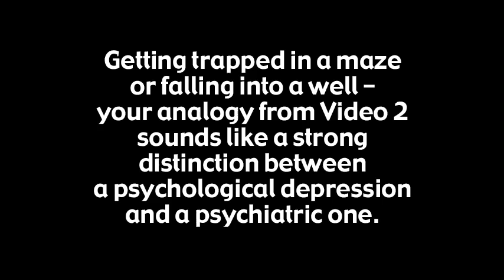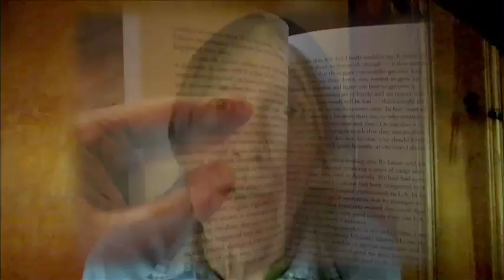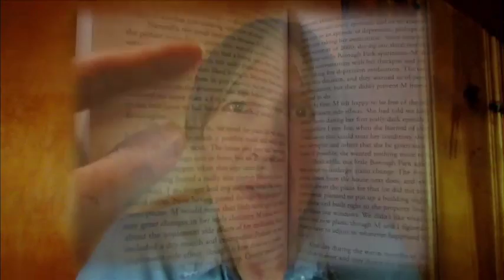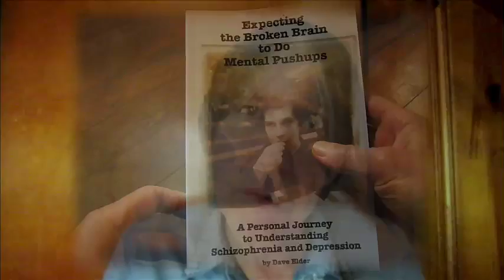Expecting the Broken Brain to Do Mental Pushups, Video 3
The background music for this video is based on the melody of Dave’s song “One More Broken Thing” which appears on his “Who Said What” CD which you can find on CD Baby

Here’s the text for this video:

Getting trapped in a maze or falling into a well — your analogy from Video 2 sounds like a strong distinction between a psychological depression and a psychiatric one.

Depression can have a psychological cause at its root, and it can also have a physical one, making it a psychiatric depression — a person could possibly suffer from one or the other, quite distinctly, but you might or might not find such a clear line between the two. To further complicate matters, often a psychological issue can trigger a psychiatric episode, so when the person caught in the maze tried to get out, maybe he or she fell into the well.

Some people seem to question the validity of psychiatry, evidently proceeding from the belief that all mental difficulties have a psychological tangle at the root. I certainly think that a soldier returning from a war zone could have sustained a physical injury as the cause of PTSD, but also could have experienced a severe psychological trauma as the cause for PTSD, or possibly some combination of the two, perhaps experienced at the same moment.

Because current medical technology does not yet include a way to measure the levels of serotonin, dopamine and norepinephrine in the brain, and blood stream levels apparently do not correspond with brain levels, psychiatrists have to make judgement calls based on patient symptoms. Genetics could play a role, as could a physical trauma and/or a psychological trauma, and any possible combination of those three elements, in various, and sometimes dynamically varying, degrees, so that gives you some idea of the complexities that a psychiatrist and psychologist face when trying to make a diagnosis. If the doctor concludes that a patient with depression suffers from a low level of serotonin, it makes sense to prescribe a medication to increase the level of serotonin, just as a doctor would prescribe a blood thinner for a patient with high blood pressure. Of course, with modern technology, a nurse can easily check and accurately monitor blood pressure levels, whereas no one has yet figured out a way to look inside someone’s head and measure serotonin, dopamine and norepinephrine levels, so that makes mental diagnosis a tricky art form, not an exact science. Recognizing that fact, I have more than once witnessed a remarkable change produced by a prescribed medication, and I give high marks to the psychiatrists who made the calls. When you’re seen a medication pull someone out of a depression, or quiet the psychosis of a schizophrenic, it really makes you respect the psychiatrist who wrote the prescription, and also conveys some sense about the physical reality at the root of some major mental issues.